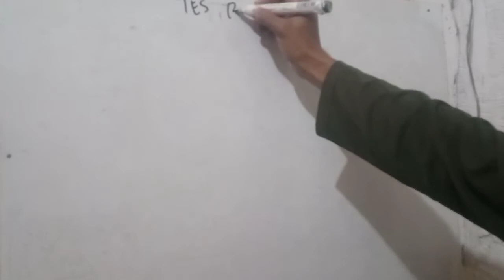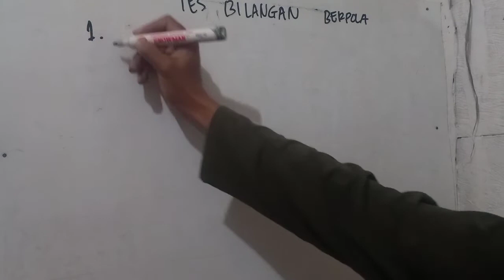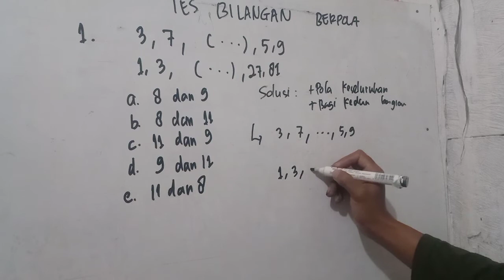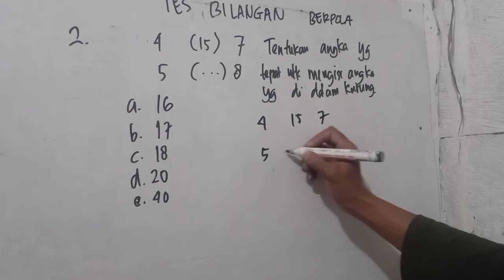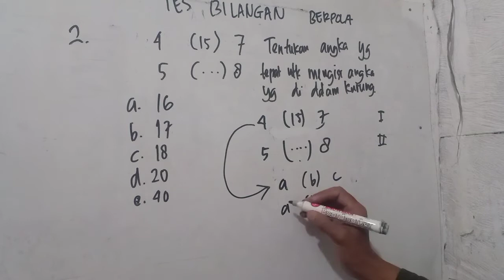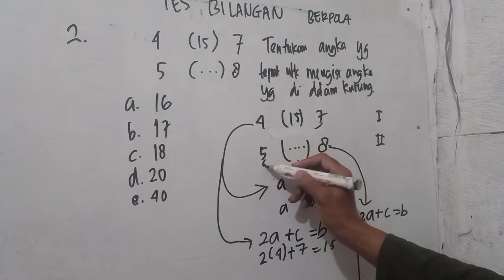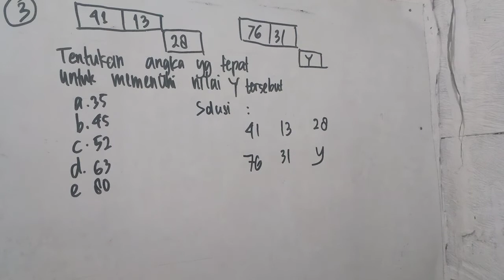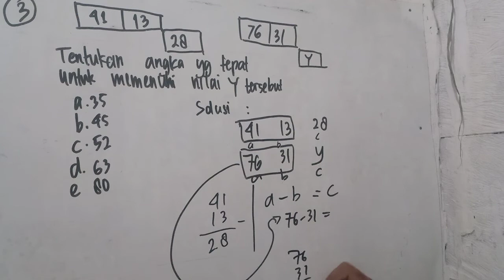UTBK SOAL BILANGAN BERPOLA DAN PEMBAHASANNYA II PSIKOTES ( 2021 ) ll TES BILANGAN BERPOLA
UTBK SOAL BILANGAN BERPOLA DAN PEMBAHASANNYA II PSIKOTES ( 2021 )
Tes Bilangan Berpola  adalah tes untuk mengukur ketelitian, kemampuan, kecerdasan, dan ketangkasan seseorang dalam menarik kesimpulan dengan cepat dan tepat.